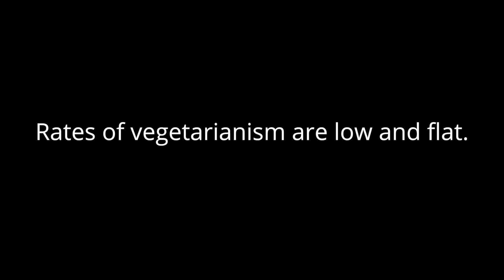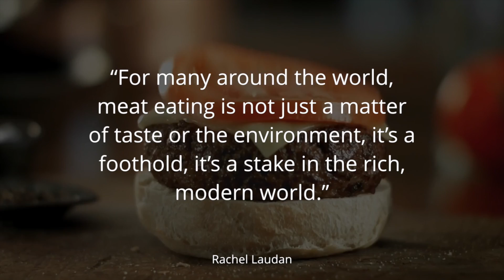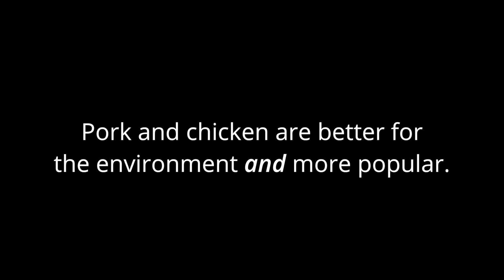The Future of Meat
As global demand for meat grows, the environmental “hoofprint” of livestock production could grow, too. Contrary to popular perception, modern, intensive livestock production can offer environmental efficiencies compared to traditional, lower-input systems.